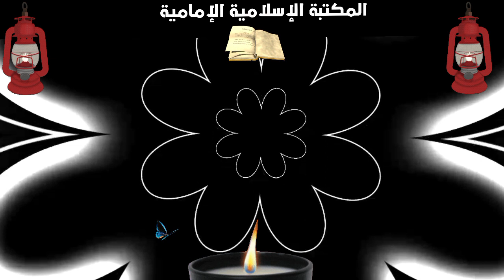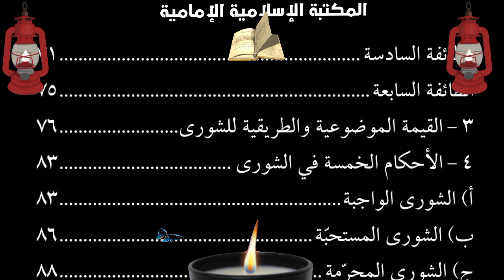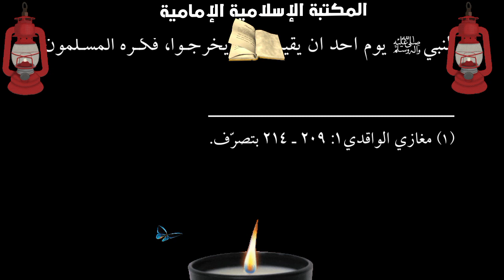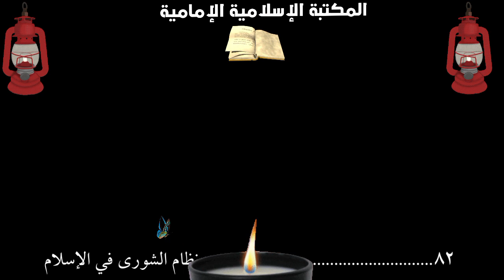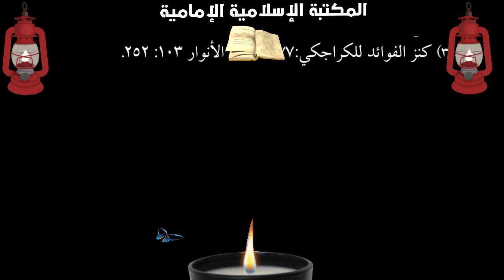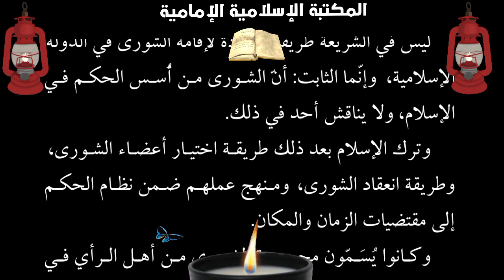مشاهدة وتنزيل📕 نظام الشورى في الإسلام - الشيخ محمد مهدي الآصفي.pdf